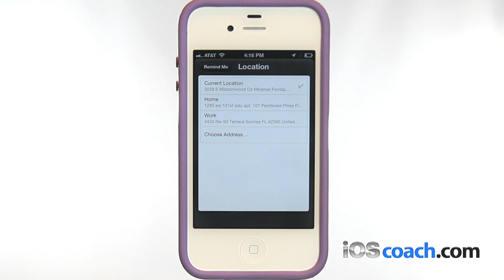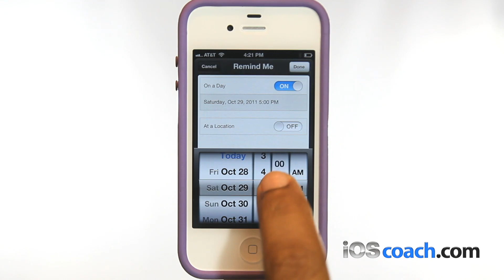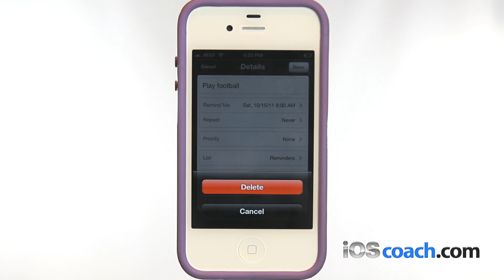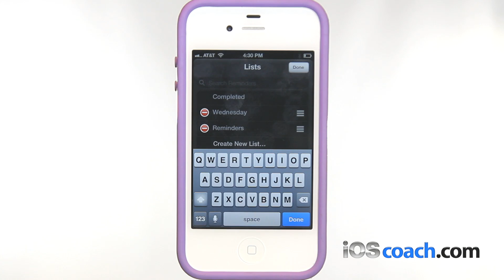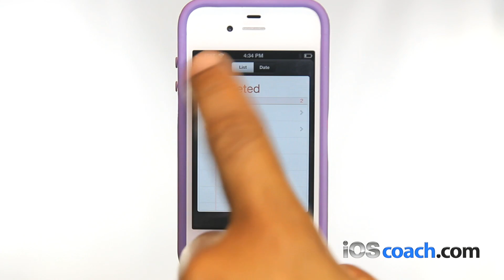REMINDERS (iOS 5)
Next time you think to yourself, "Don't forget to...," just pull out your iPhone, iPad, or iPod touch and jot it down. Reminders lets you organize your life in to-do lists — complete with due dates and locations. Say you need to remember to pick up milk during your next grocery trip. Since Reminders can be location based, you'll get an alert as soon as you pull into the supermarket parking lot. Reminders also works with iCal, Outlook, and iCloud, so changes you make update automatically on all your devices and calendars.